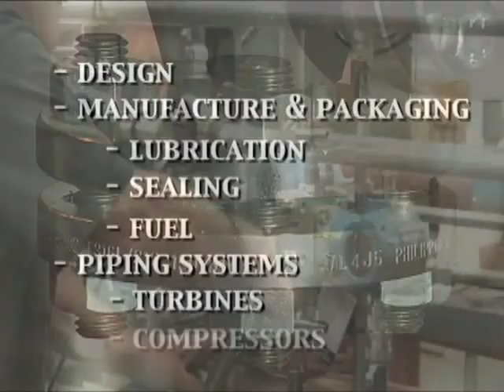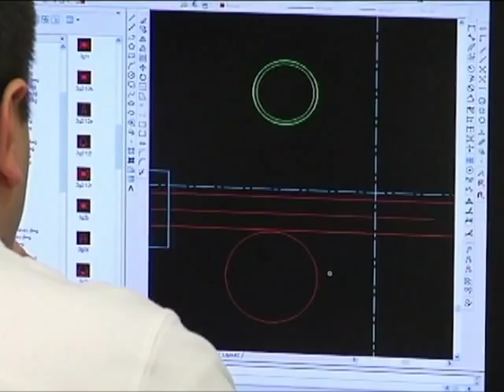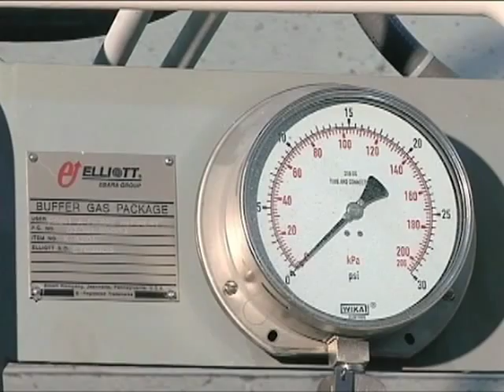Turbine Compressor auxiliary lubrication, seal & piping systems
Elliott has over 80 years of experience in building auxiliary lubrication, seal and piping systems for turbomachinery and an excellent reputation for manufacturing and packaging auxiliary systems for other turbomachinery OEMs.  We adhere to key industry standards including:
ASME
ANSI
ISO 9001 certified quality program